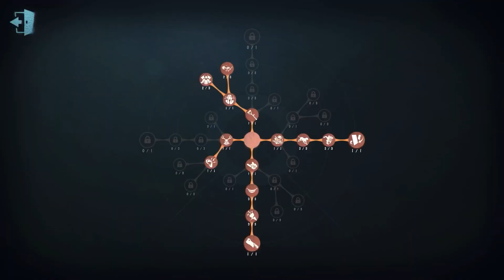#147 Painter | Pro Player | Arms Factory | Identity V